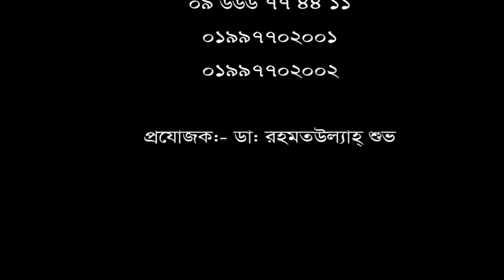১০ বছর যাবত প্রচুর হাঁটু ব্যথা, হাঁটতে পারতাম না। চিকিৎসা নিয়ে সুস্থ হয়ে বাড়ী ফিরলেন রোগী।